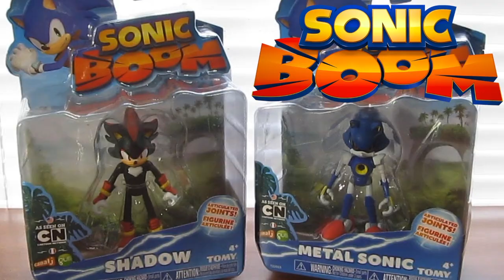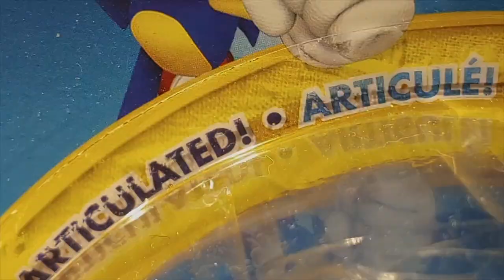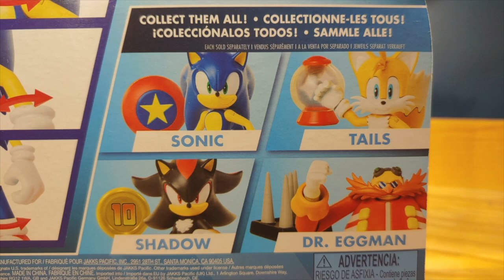Jakks Pacific 4in Articulated Sonic Review!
today we take a look at jakks pacific articulated sonic figure.